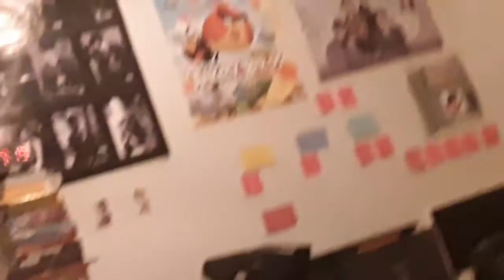The Test - Zooming 1-4 X (Times)